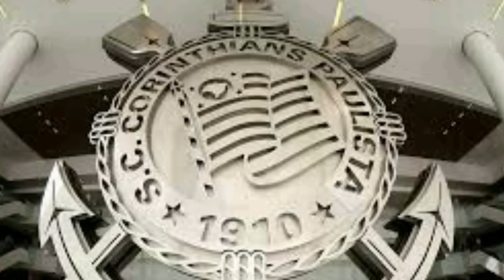SOMENTE AQUI! AS ÚLTIMAS NOVIDADES DO CORINTHIANS DE HOJE.